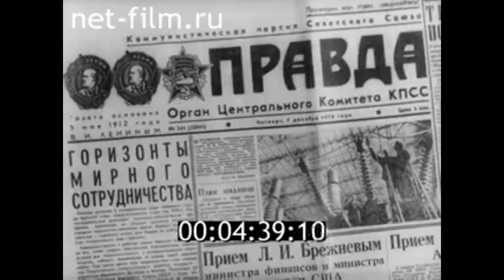1979г. Калининград. спасение рыбаков 12 марта 1978г. 745-й вертолетный полк. Горбунов В.А.